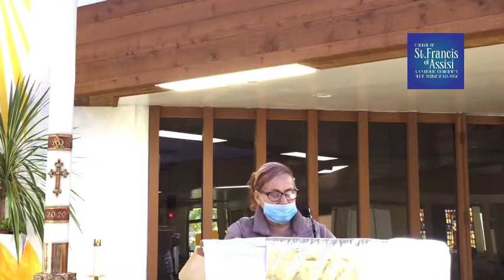Misa del Día 5/20/20